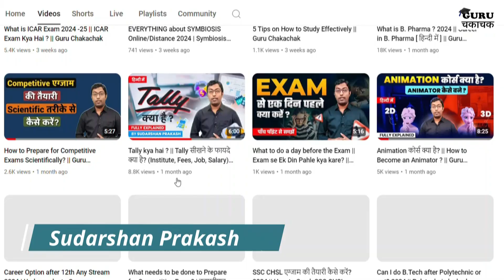State Police Rank || How to Recogniz Rank and Badge of Indian Police || Guru Chakachak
Ever wondered what the stars and stripes on an Indian Police badge mean? In this fascinating video, we delve into the hierarchy of the Indian Police forces, breaking down every rank from Constable to Director General! You'll learn about the unique insignias and what they signify, uncovering the pride and history behind each badge. Perfect for police enthusiasts, students of criminology, or anyone curious about law enforcement in India!